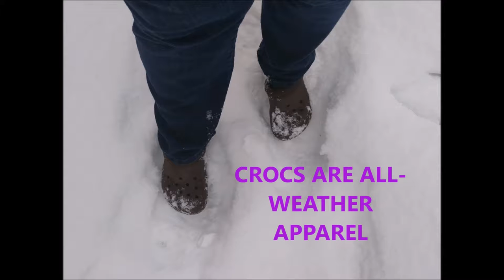Spring Snow & Yuuki Dookie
We are experiencing our first Spring in the Matsu Valley. It's a spring like no other place we've lived. "Spring" is stuttering to life like an old lawn mower. coughs...belches smokes...catches...quits...starts again...sputters. We are expecting it to roar to life soon.

Today, De'Etta marvels at the fat snow flakes, crunchy snow underfoot and the hidden piles of dog poop. What can we say? It's life up here.

You can read about more of the day and view many photos